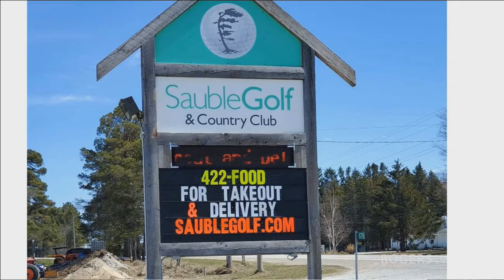Mom and Pop Eateries Grey Bruce | Rogers tv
Rob Leonard talks to of Evan Kiiliminik of Sauble Golf Club's Bogeys Pub & Eatery.